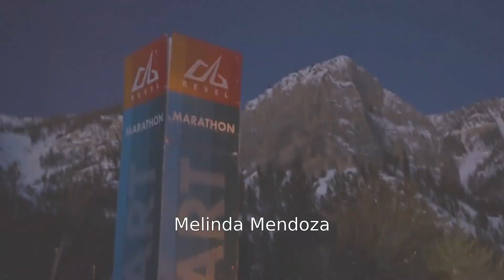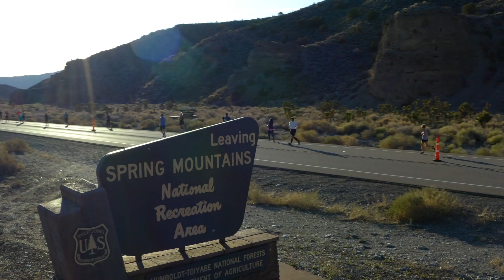2023 REVEL Mt Charleston Half Marathon: Melinda Mendoza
Melinda Mendoza in the 2023 REVEL Mt Charleston Half Marathon.